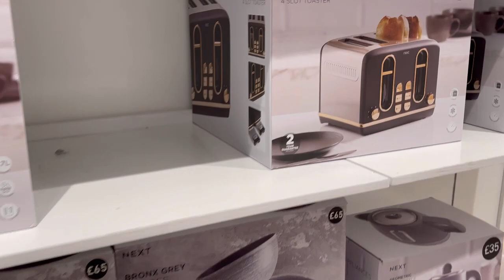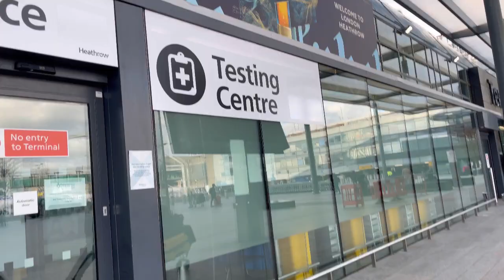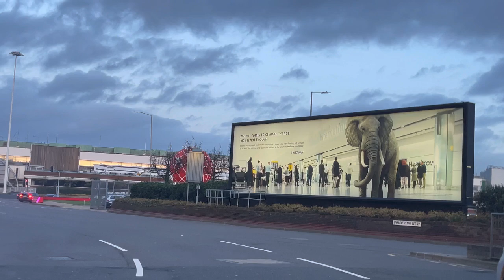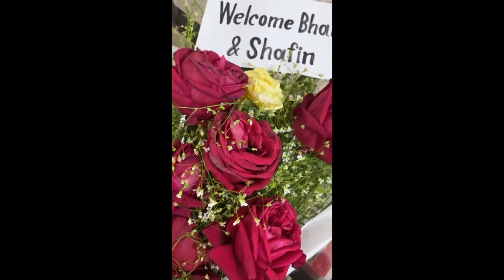আজ স্পেশাল একটি বিডিও শিয়ার করলাম।